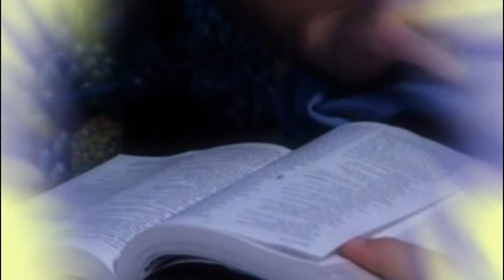You Have Been Watching! Religion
Religion is the topic in this segment of You Have Been Watching!, the British panel game show. Hosted by Charlie Brooker, this episode from August 2009 featured panelists Ben Miller, David Mitchell and Holly Walsh.